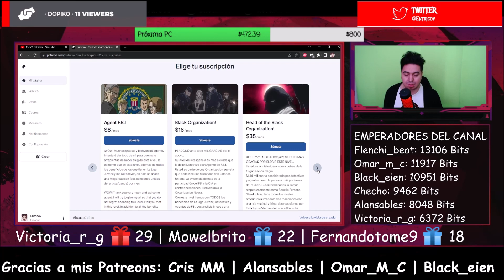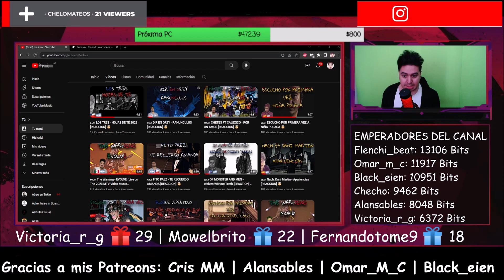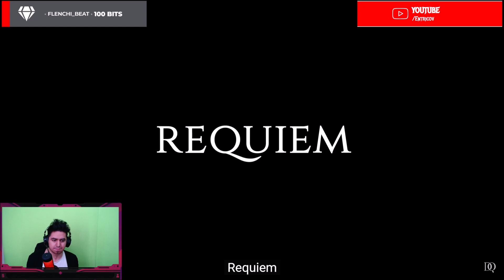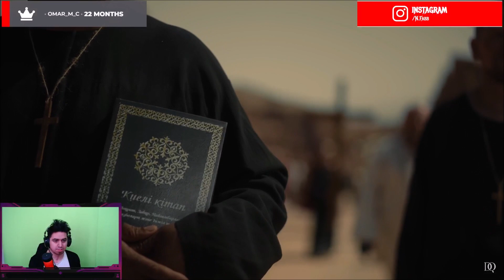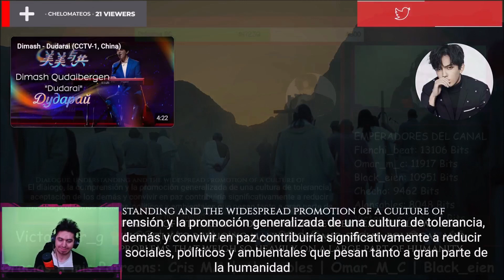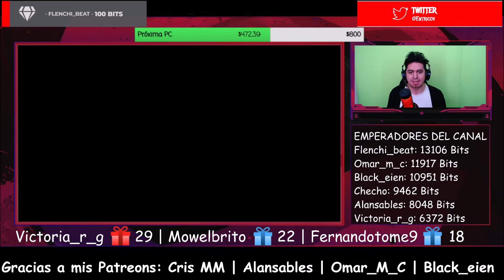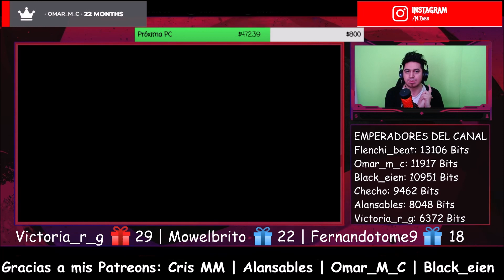Dimash - The Story of One Sky [REACCION]